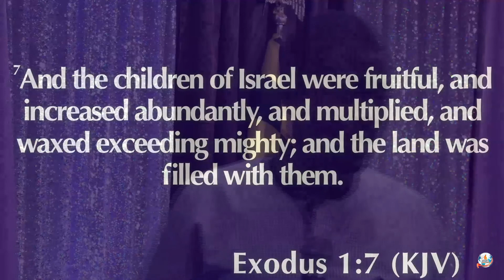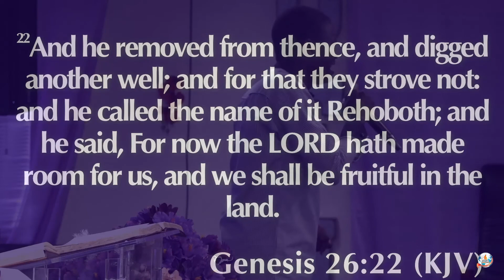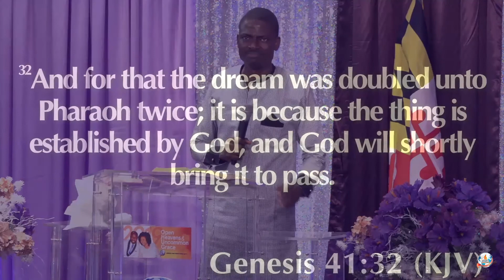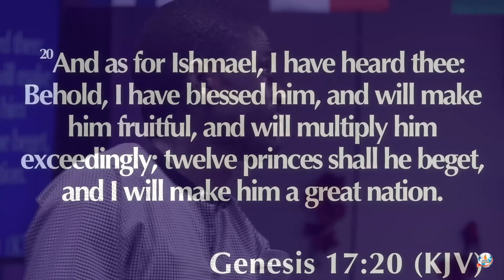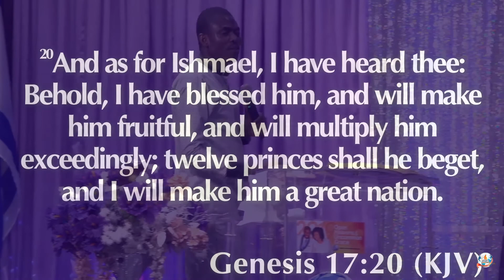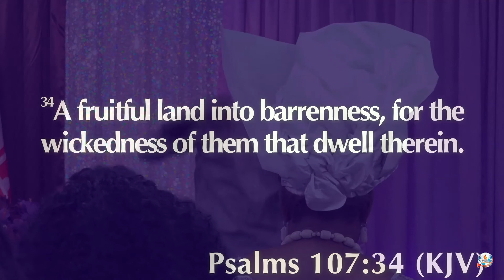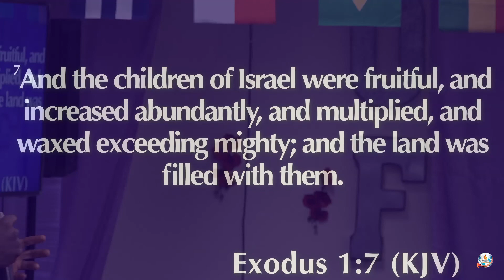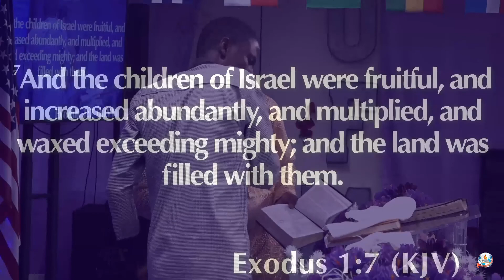Sunday Service BE FRUITFUL AND MULTIPLY | Apostle Peter Enabulele 11-13 - 2019